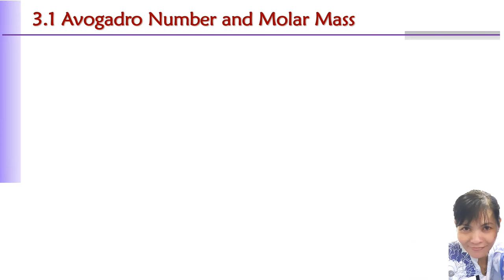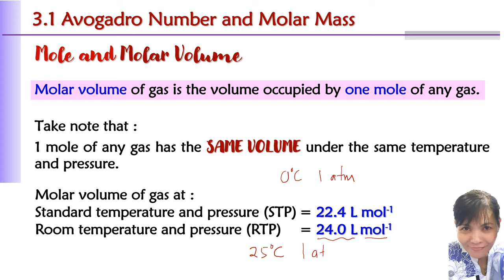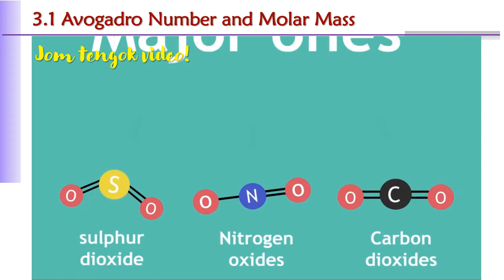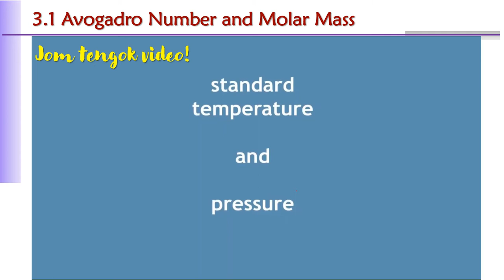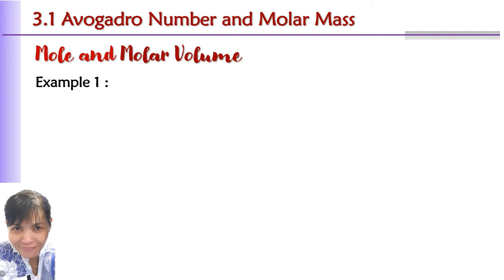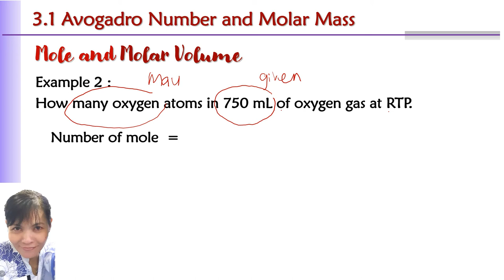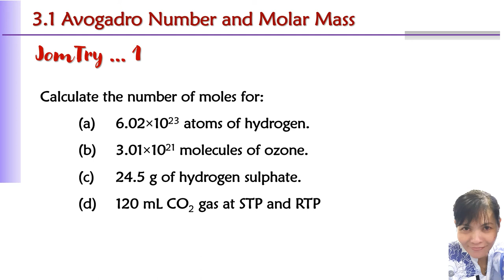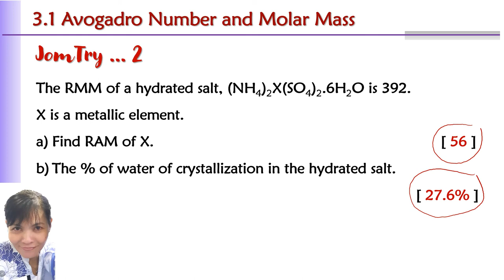3.1.2 Avogadro's Number and Molar Volume